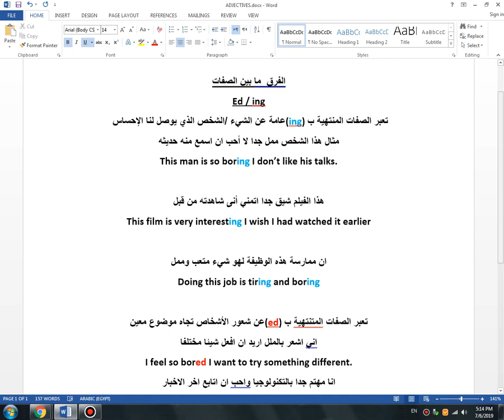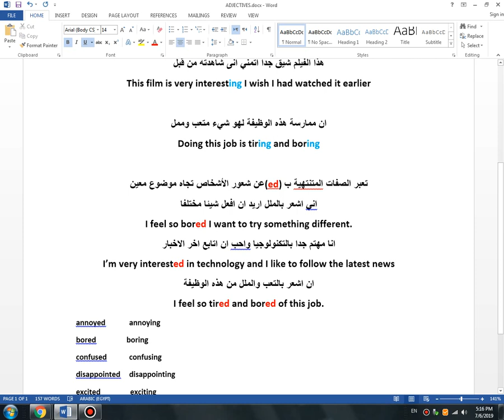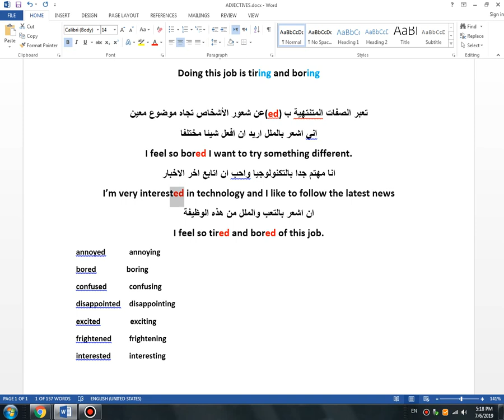شرح الصفات في اللغة الانجليزية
السلام عليكم واهلا بكم في فيديو جديد مميز من قناتكم خبراء اللغة الانجليزية في هذا الفيديوا سنقوم بشرح الصفات الانجليزية الفرق ما بين الصفات المنتهية ب ed و ing واستخدامها في اللغة الانجليزية واعطاء امثله علي كل نوع